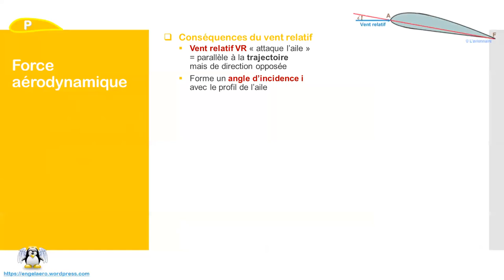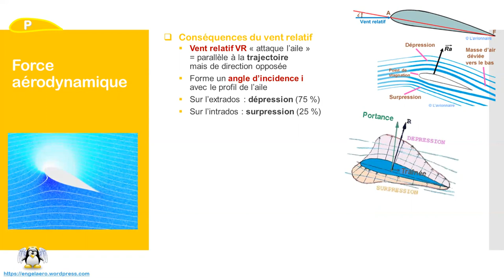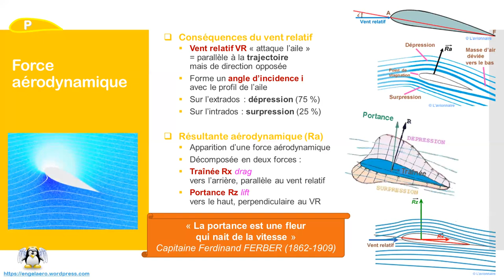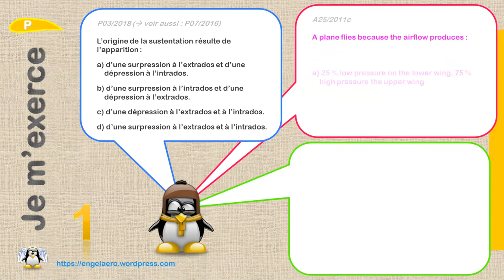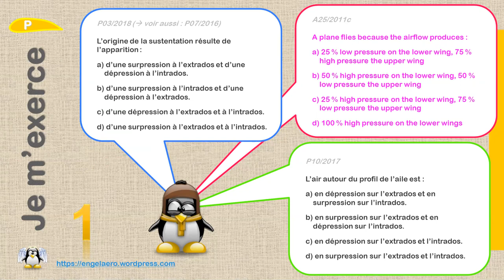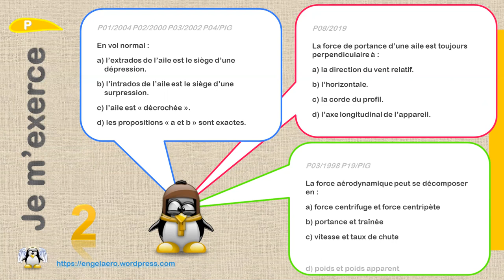🛫Sustentation aérodynamique (BIA, Principes du vol🎈03)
Dans ce briefing de Principes du vol du BIA, découvrez et retenez de manière originale les points suivants :
1) l’effet du vent relatif sur l’aile
2) l’apparition de la résultante aérodynamique
3) la décomposition en portance et trainée